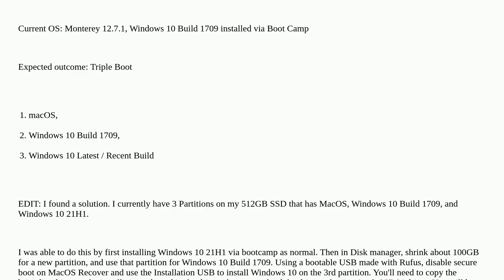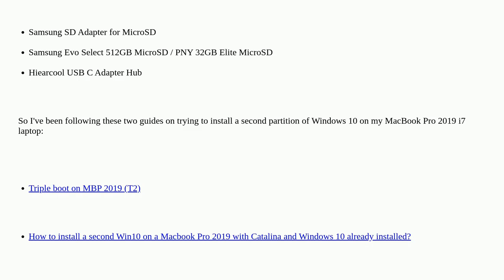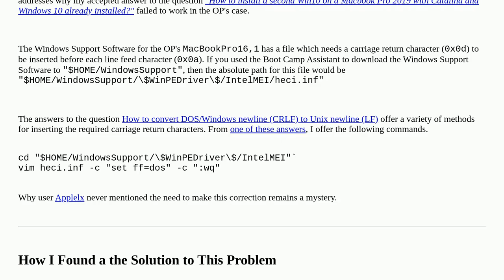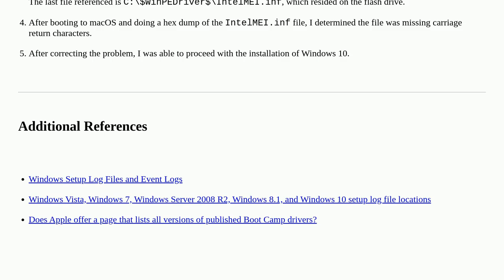Apple: How to install 2nd Windows 10 on a 3rd partition? - MacBook Pro 2019 16-inch i7 Laptop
How to install 2nd Windows 10 on a 3rd partition? - MacBook Pro 2019 16-inch i7 Laptop

A special thanks goes out to the community

  boot windows partition bootcamp